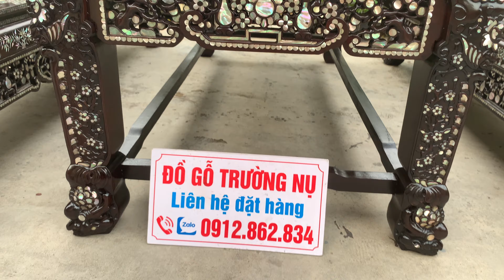clip ngày 21/8/2023 : chào bán bộ trường kỷ đại cẩn ốc xà cừ .lh : 0912862834 + zalo .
- mọi chi tiết về sản phẩm các bác lh đồ gỗ trường nụ chúng e qua số 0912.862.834 +zalo
ĐỒ GỖ TRƯỜNG NỤ
- chuyên đồ cẩn ốc xà cừ xưa & nay
_ sập gụ _ tủ chè _ giường long sàn _ giường ba thành _ trường kỷ ngũ sơn _ trường kỷ tam sơn _ trường kỷ huế
_ ĐỒ GỖ TRƯỜNG NỤ : NHẬN ĐẶT HÀNG THEO YÊU CẦU & VẬN CHUYỂN HÀNG TOÀN QUỐC
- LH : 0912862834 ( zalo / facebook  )